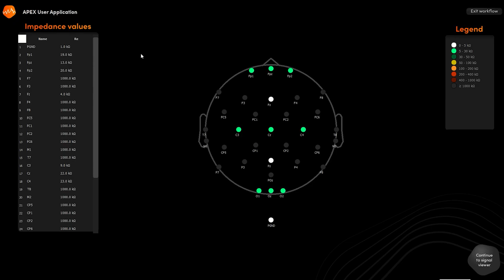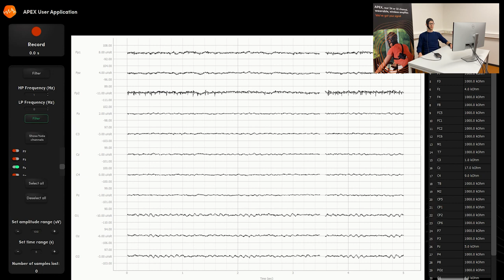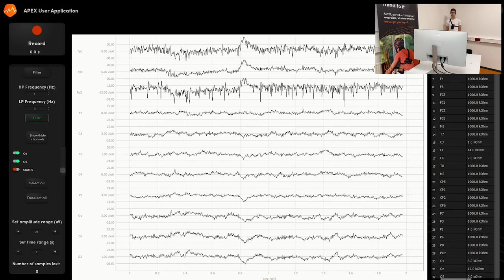Signal Demo APEX EEG Amplifier 1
Joost Herijgers (TMSi) gives a demonstration over APEX with a measurement.